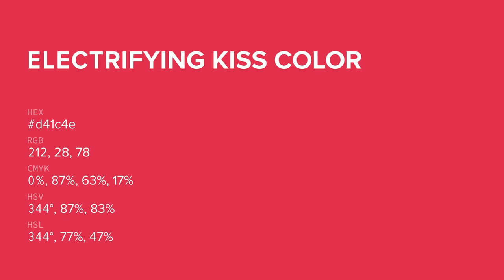Electrifying Kiss color d41c4e hex color - Red color - Cool color d41c4e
What color is Electrifying Kiss ? d41c4e hex color - Red color - Cool color d41c4e

Hex d41c4e Color Code is also known as Electrifying Kiss color.

Hex d41c4e Color code in RGB color code model is created after adding 83.14% red color, 10.98% green color and 30.59% blue color.
Hex d41c4e Color code in CMYK color (process color) code model is generated after subtraction of 0% cyan, 86% magenta, 63% yellow and 16% black.